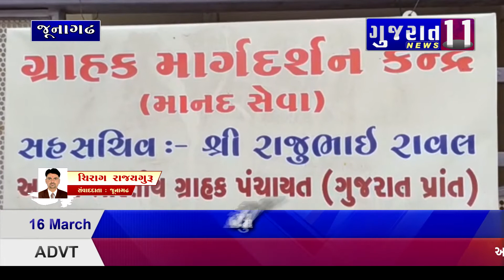જૂનાગઢમાં અખિલ ભારતીય ગ્રાહક પંચાયત દ્વારા વિશ્વ ગ્રાહક દિવસની ઉજવણી કરાઈ